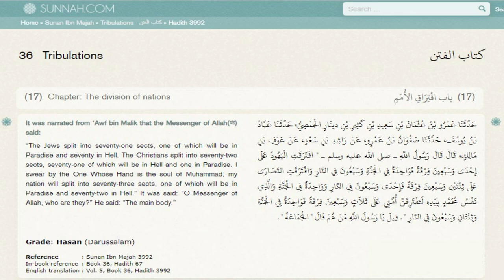دوزخی فرقہ - Religion in Hell - 72 Firqay - Sect in Islam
دوزخی فرقہ - Religion in Hell

افسوس جنت میں جانے کے شوق میں سب فرقوں نے ایک دوسروں کو کافر اور جہنمی قرار دے دیا -

جب سب کو ہی جہنم میں جانا ہے تو مذہب کی ضرورت کیا ہے ؟
اخر اس سے نجات کیسے حاصل کریں؟